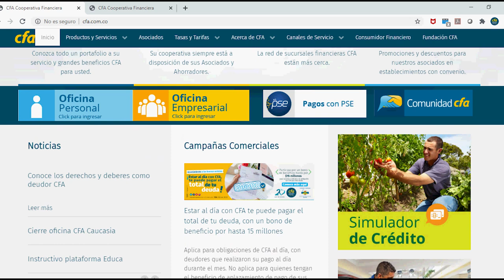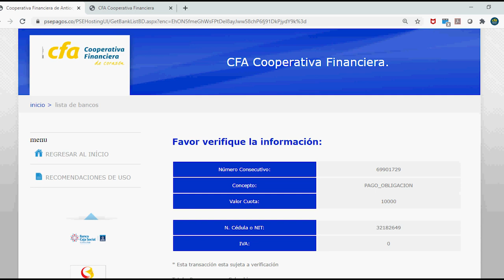Paga fácil tus créditos en CFA con el Botón PSE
Ahora es más fácil pagar tus obligaciones a través del botón de PSE que te ofrece CFA. Sigue estos simples pasos y paga desde cualquier lugar.